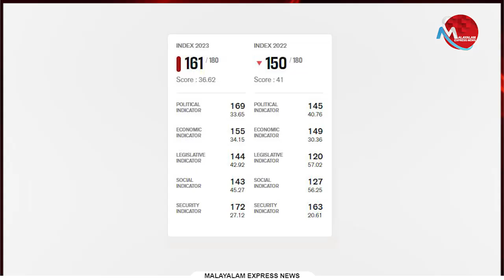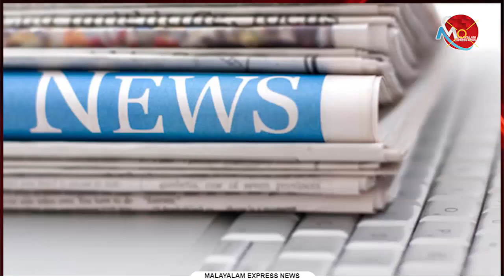ആഗോള മാധ്യമ സ്വാതന്ത്ര്യ പട്ടികയില്‍ ഇന്ത്യ പിന്നെയും പിന്നോട്ട്..പാകിസ്ഥാന്‍ വരെ മുന്നില്‍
Tag-Generator-Youtube-malayalam news-global